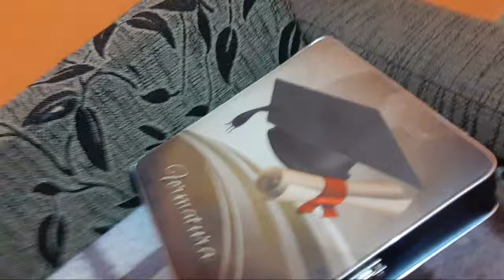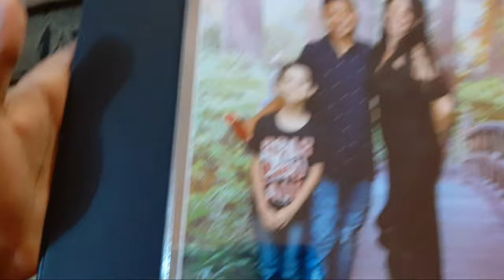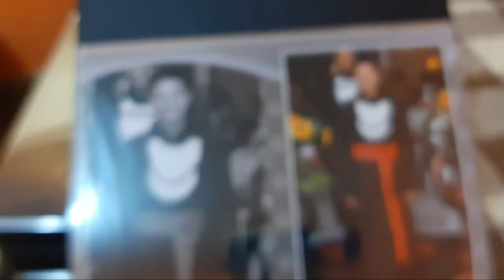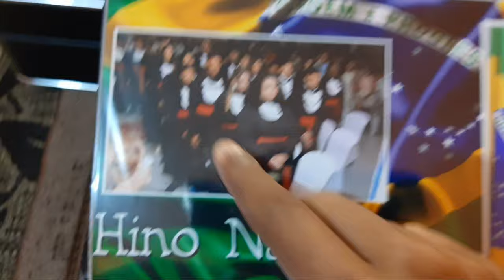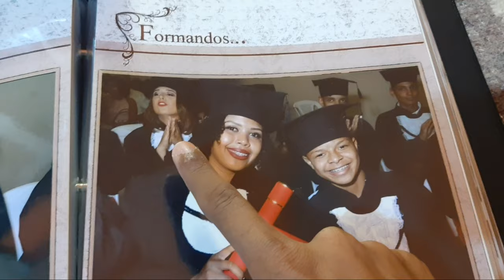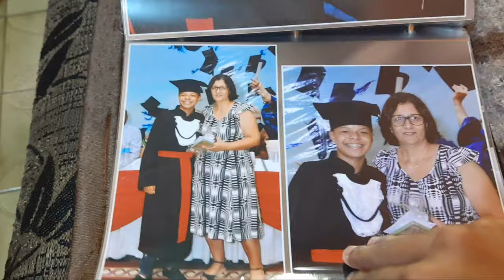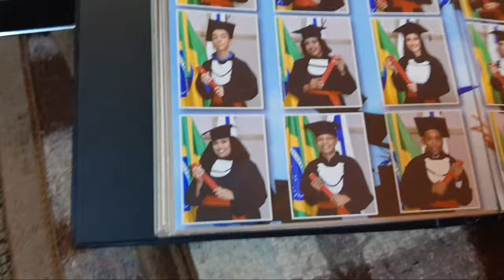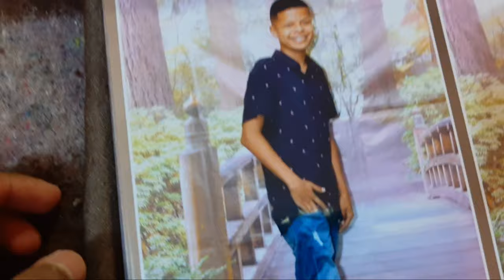MOSTREI MEU ÁLBUM DE FORMATURA ENSINO MÉDIO | Breno Petkovic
Bom dia, boa tarde, boa noite. Nesse vídeo, MOSTREI MEU ÁLBUM DE FORMATURA DO ENSINO MÉDIO ▪️

--- 𝙣ã𝙤 𝙥𝙖𝙧𝙚 𝙥𝙤𝙧 𝙣𝙖𝙙𝙖!